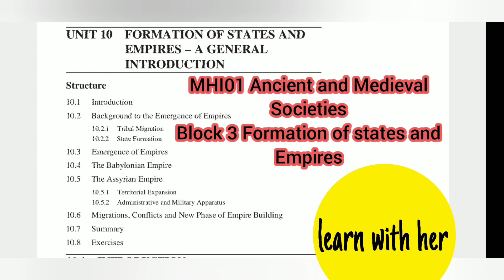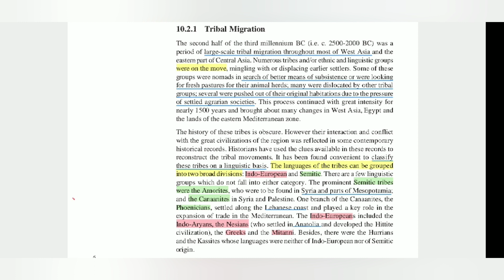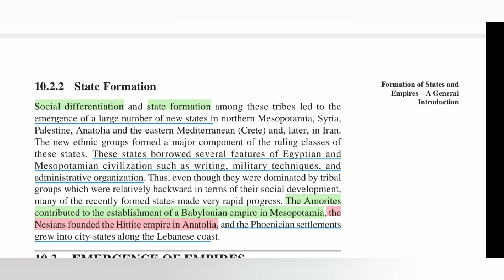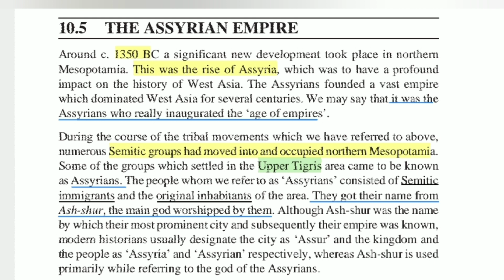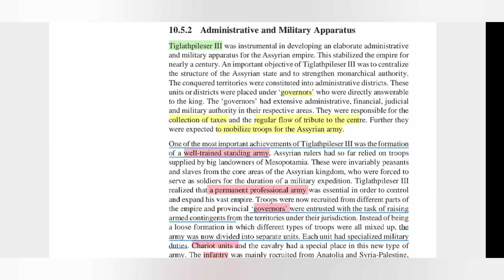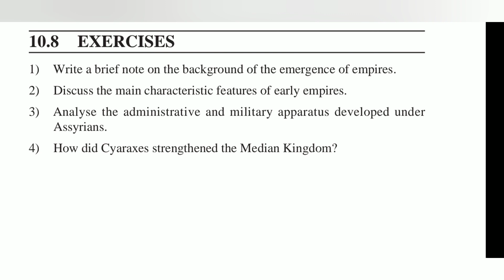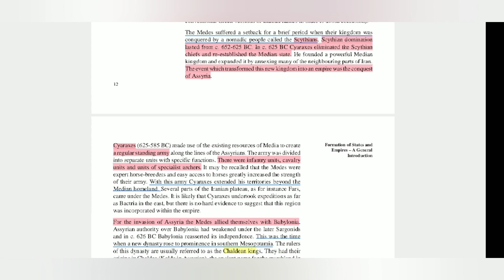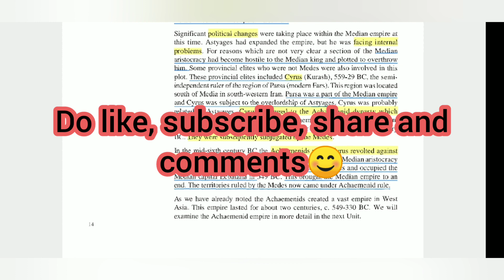Mhi01 unit-10 Formation of states and empires| Ancient and medieval societies|Ignou m.a history#net